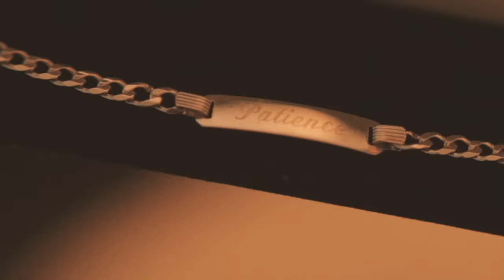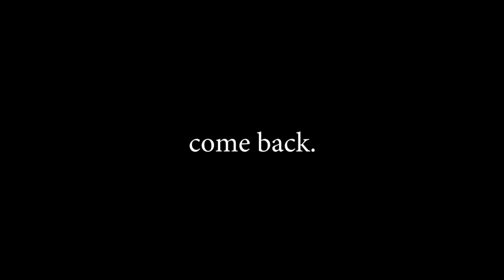Pearl Jam - Come Back (Like Crazy) [HD]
Come back.

Pearl Jam featuring Felicity Jones & Anton Yelchin. [HD]

Movie by Drake Doremus

Movie: Like Crazy - A film by Indian Paintbrush, Super Crispy Entertainment, Paramount Vantage.

Song by Pearl Jam.

I DO NOT OWN THE MOVIE NOR THE SONG. I ONLY OWN THE EDITING. Made using Adobe Premiere.